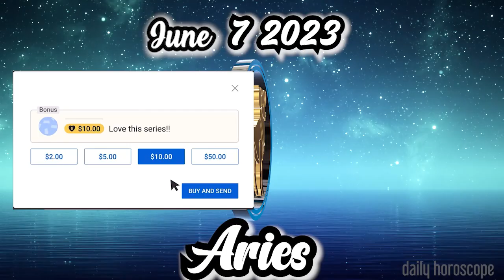🔆DAILY HOROSCOPE🔆aries ✡︎DAILY HOROSCOPE JUNE 7 2023✡︎🎆TAROT HOROSCOPE🎆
Aries daily horoscope  June 7, 2023
Daily horoscope aries 7 June 2023
Horoscope aries June 7, 2023